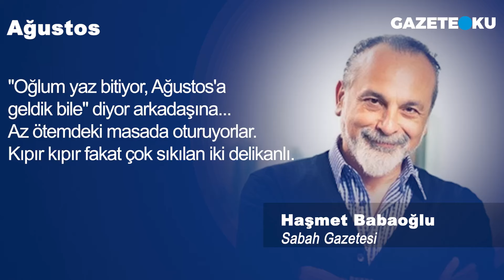HAŞMET BABAOĞLU: AĞUSTOS